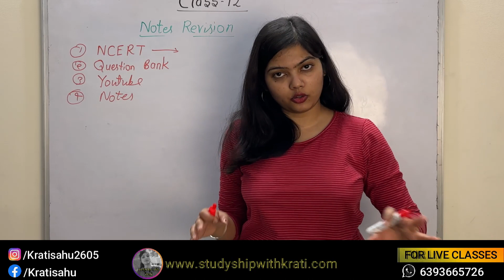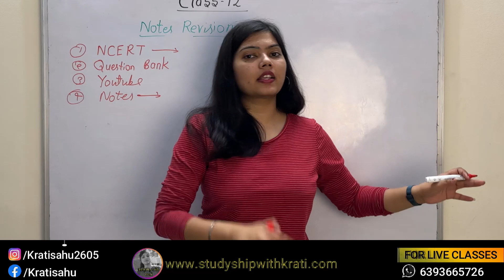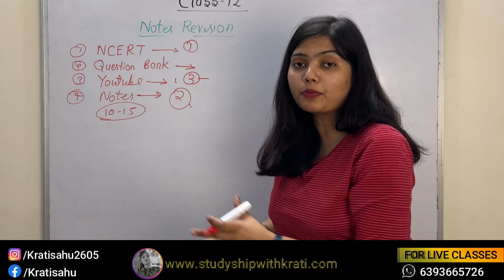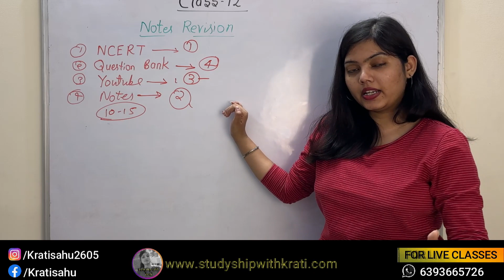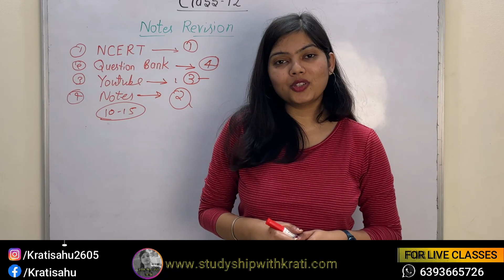HOW TO REVISION CORRECTLY FOR EXAM ? | 12TH BOARD EXAM 2023 POL.SCIENCE | STUDYSHIP WITH KRATI 2